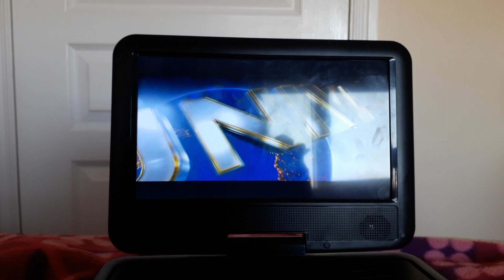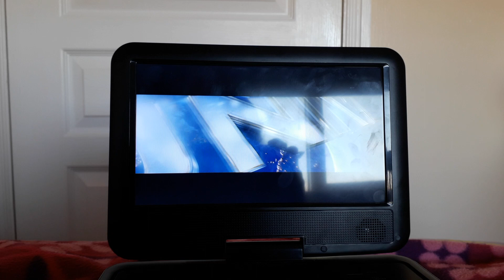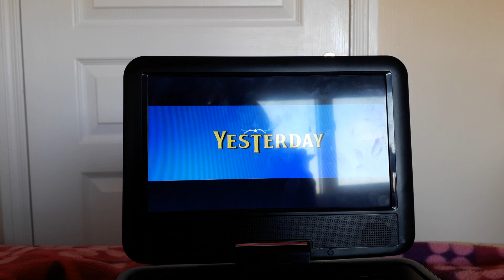DVD opening to Yesterday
This is the opening to my UK 2019 DVD of Yesterday. Enjoy!